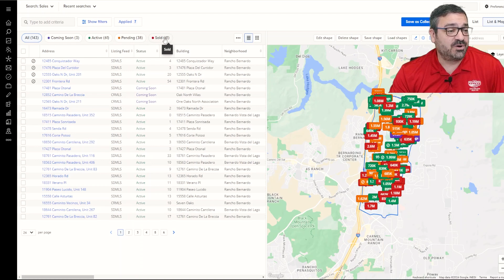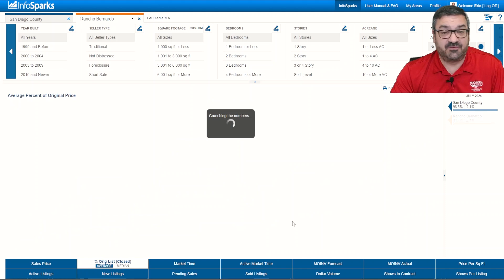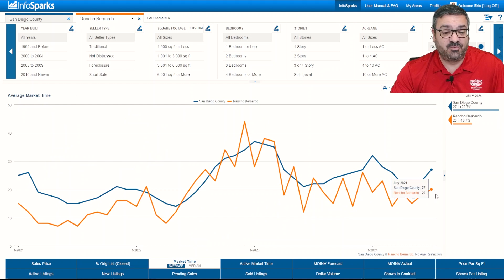San Diego Real Estate Update - Rancho Bernardo, 92128 - August 2024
Let's take a look at the real estate market in Rancho Bernardo 92128!

Whether you're thinking of buying or selling, or just want to stay informed, this video breaks down the latest trends.

Compass | DRE# 01430055, 01430056

▶ ABOUT
Eric and Deva Edelman are award-winning Realtors with over 20 years of experience in the San Diego market. They are known for their local expertise, outstanding customer service, and dedication to helping clients achieve their real estate goals.

Contents of this video:

0:00 - Intro
0:42 - Inventory overview
2:03 - Sales price trends
2:46 - Percent original list price (closed) trends
3:25 - Market time trends
3:45 - Conclusion